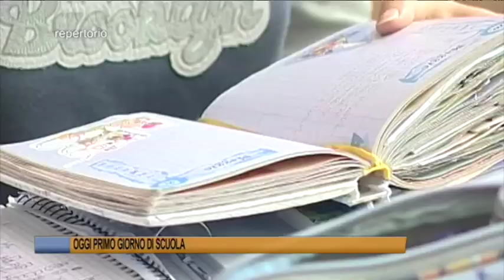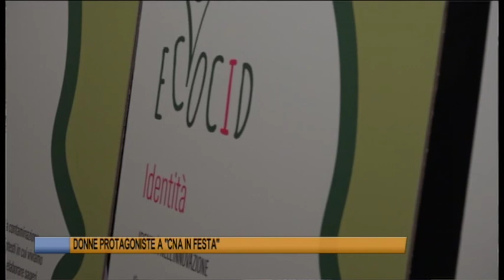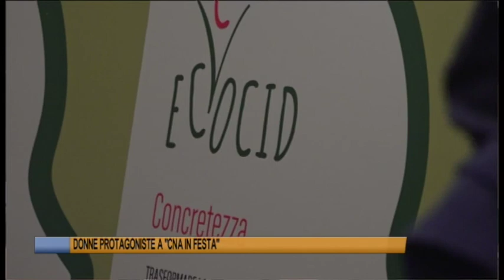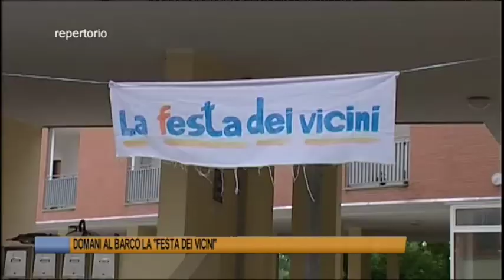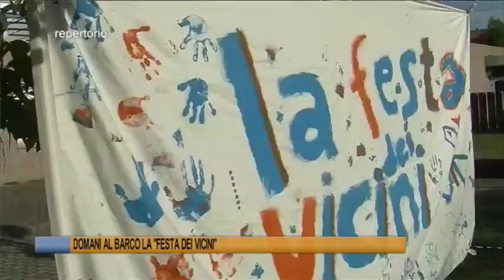Telegiornale di Ferrara del 15 settembre 2022 Edizione delle 19 30